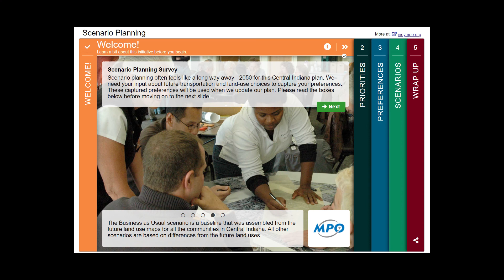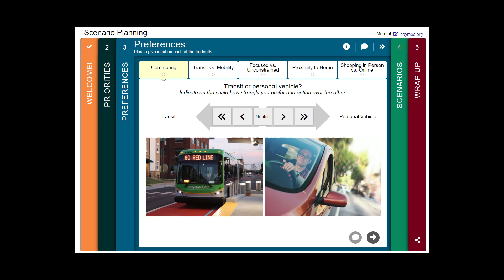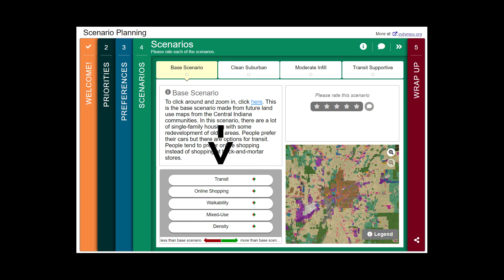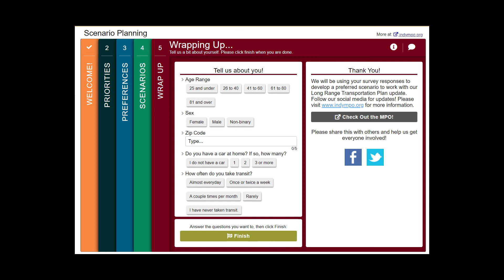Scenario Planning Survey Instruction Video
The IMPO is looking for your feedback through a survey for how you envision Central Indiana in 2050. We know this seems like it's far away, but 10 year olds today will be 40 then - we are planning for their future! Take about 10 minutes to finish our survey so we can use your feedback in our plans. Thank you!